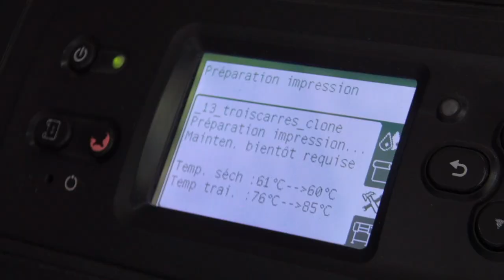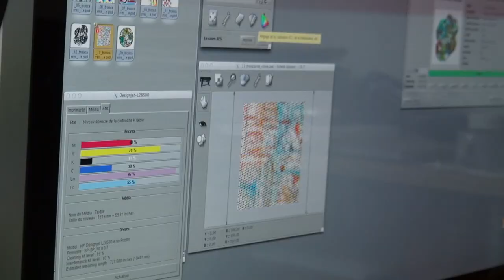fabrication de clones et mutants